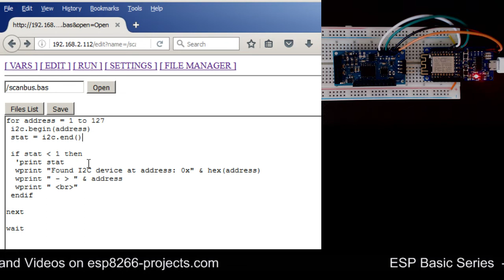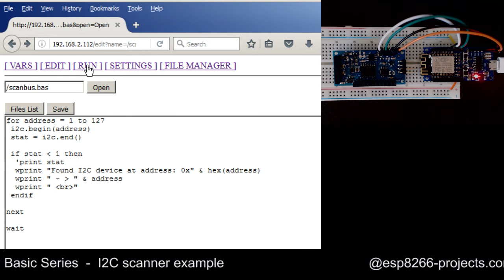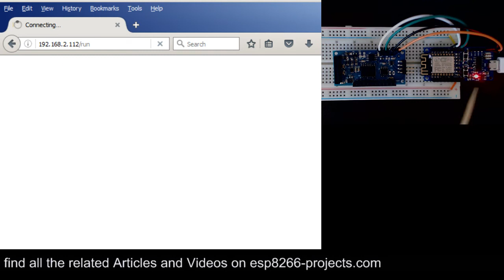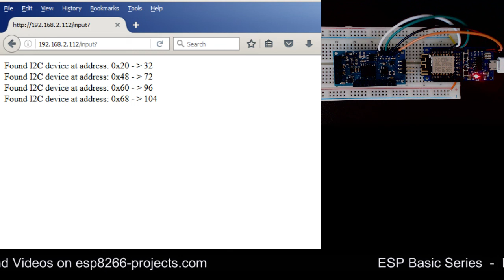ESP BASIC Series - Ep.1 - I2C Scanner Software tutorial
First Episode from the new "ESP8266 BASIC" Series.
In this first episode we are talking about basic I2C functions and how to implement a very simple but powerful I2C Scanner that will help us to detect out connected I2C devices.